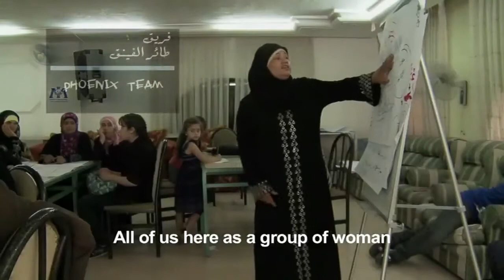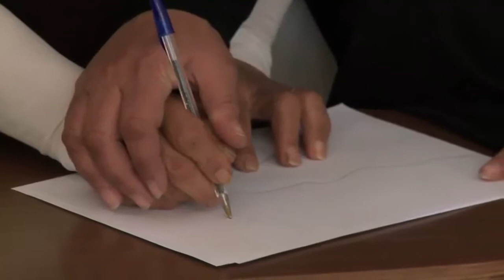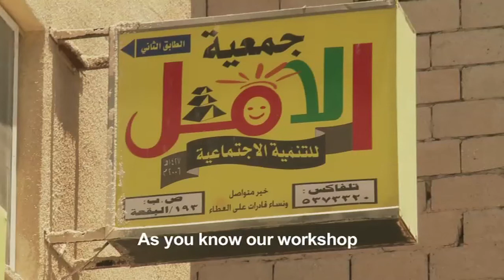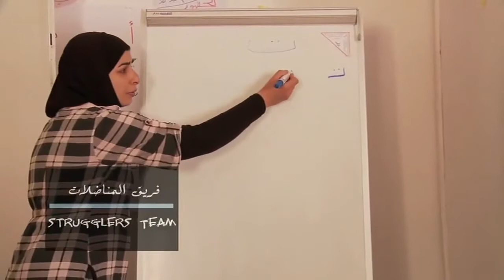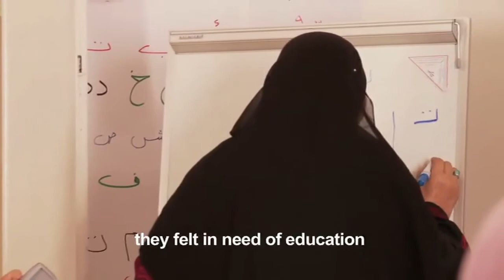Migrating to the Sun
CARE Jordan has a program where refugees from Iraq come together to learn literacy, form creative teams, and work with the elderly. Women are taught team-building and skills like embroidery and cooking, and create products that can be sold to help generate revenue for their family.